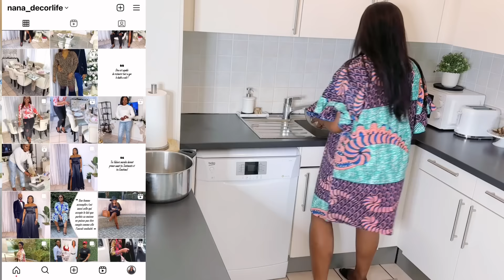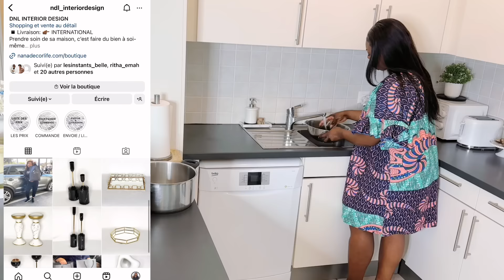MA VIE DE MAMAN: MÉNAGE, CUISINE & DÉCORATION| JOURNÉE CHARGÉE! MAMAN *3 👨‍👨‍👧// A DAY IN MUM LIFE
Coucou la famille, j’espère que vous allez bien. Je reviens avec une nouvelle: MA VIE DE MAMAN #?perteDuPoids J’espère qu’elle va vous plaire. Si la vidéo vous plait, n’hésitez pas à liker, à commenter et partager.

Vous souhaitez bénéficier bénéficier de mes services en décoration? N’hésitez surtout pas d’aller visiter mon site Internet, vous y trouverez certainement un service qui vous intéresse et ainsi nous pourrions répondre à vos attentes.

Vous souhaitez acheter des articles de décoration qui sont dans mes vidéos?  Alors je vous invite d’aller faire un tour sur notre boutique, vous allez vous y retrouver certainement

LES CONFÉRENCES EN LIGNE POUR (Les Instants Belle) INSCRIPTION 👇🏾

NOUVELLE PLANTE

GRAND CACHE POT

LES LIENS DES ARTICLES QUI POURRONT VOUS INTÉRESSER

LA COMMODE DE garçon

LA COMMODE DE MA CHAMBRE